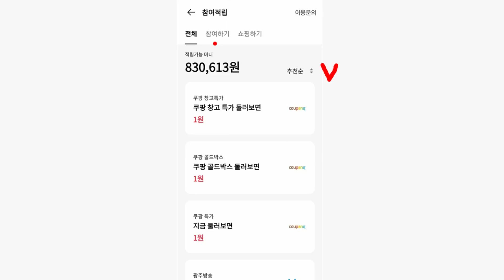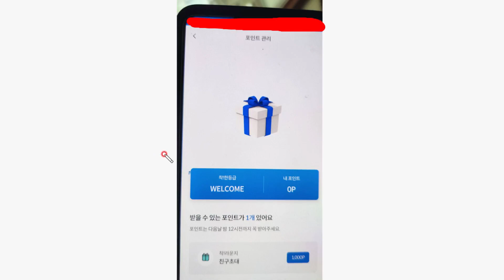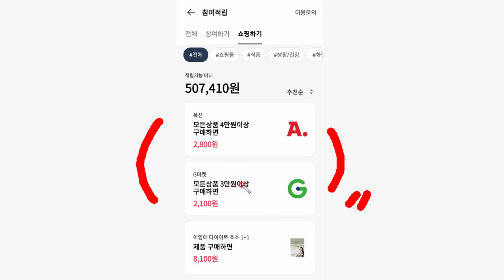빨조아이벤트 페이북타고 2100원 삼성화재 착드라이브.. 추천코드 입력 1천포인트 추가 .. 만보기 및 차량만보기 서비스..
23년 12월12일까지 메가커피 구매가능 2천포인트
추천코드 3TXXRT
입력해야 2천포인트 지급